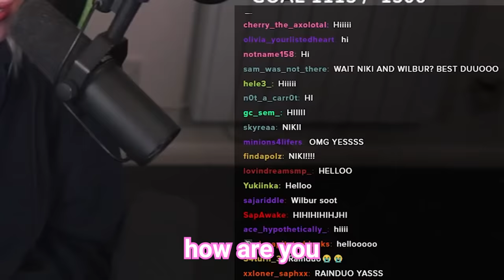Reading My Viewers Funny Confessions (with WilburSoot)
I read my viewers confessions together with @WilburPlays